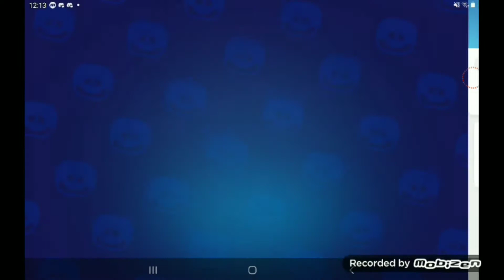I Survived 100 Days In Hardcore Brawl Stars...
This is Part 1 of the series. I hope that you enjoy and tell me if I should continue to do more than 100 days.

The reason why the account is named Louis is because that is my dogs name.